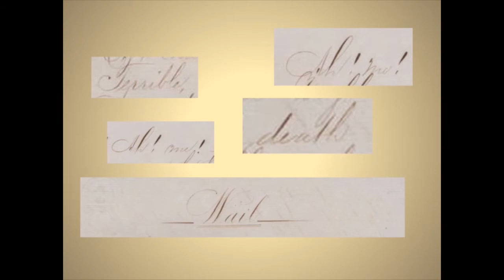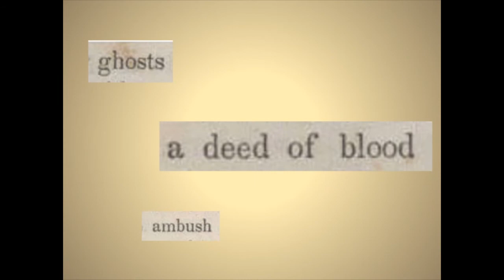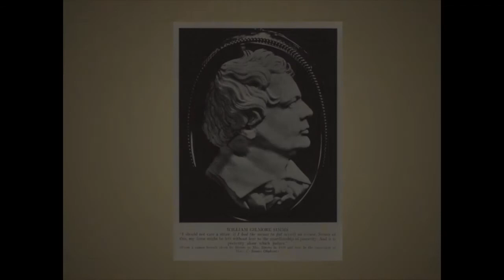Grayling; or Murder Will Out by William Gilmore Simms. Part 3 of 22 - Jessica Hemphill